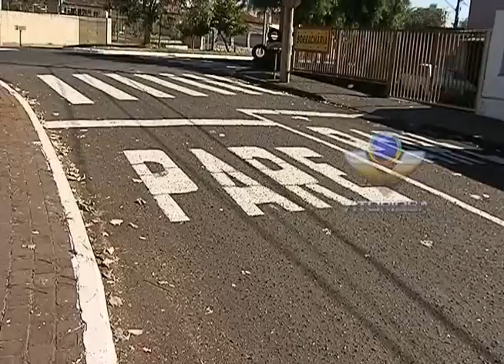Moradores reclamam de trânsito confuso na Av. Liberdade